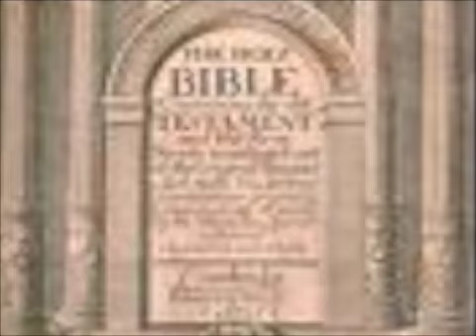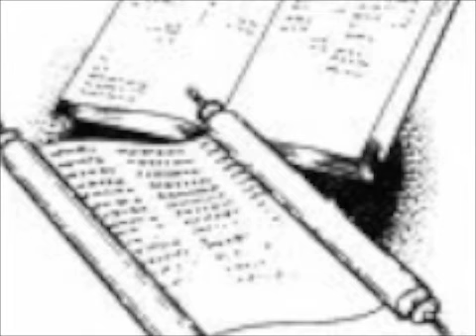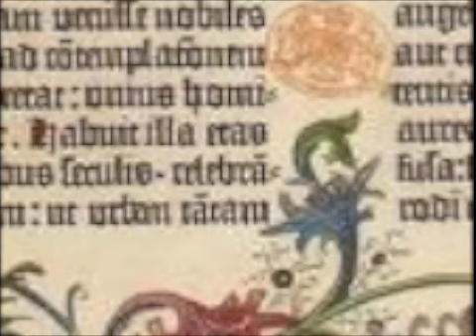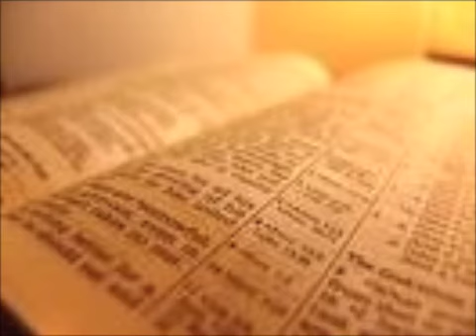Tongues and Prophey - May, 2008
God first
Thank you for listing to me I am not going to add a lot here  but thank you

with love and a holy kiss blowing your way Roy